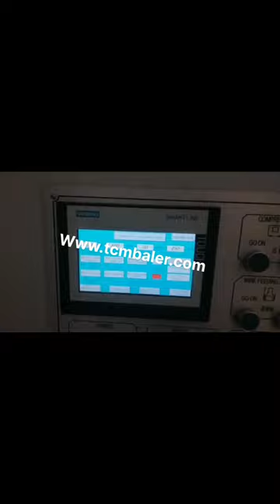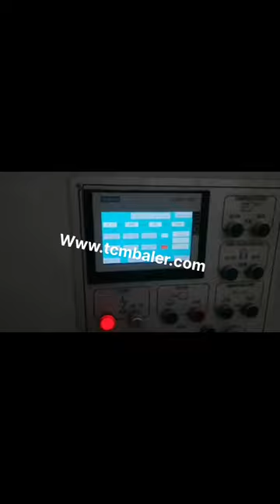westage paper packing machine price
Automatic Paper Bag Making Machine For Sale At Tunisia, Syria, 2020, 3, 18Compared with the price of paper bag machine from turkey and other countries, our price are cheaper. But compared with other bag making machine manufacturers in china, our automatic machine price is little higher, for our control system and most of electrical parts, Paper Packing Machine Price Macedonia, 2020 Paper Packing India, Paper Packing Machine Price, Select 2020 high quality Paper Packing Machine Price products in best price from certified Chinese Food Packing Machine manufacturers, Plastic Packing Machine suppliers, wholesalers and factory on Made, in, China.com Paper Packing Machine Suppliers Manufacturers Madagascar, New Zealand, Mayjoy is very famous manufacturers and suppliers of paper packing machine. Our factory always provide the best paper packing machine with many years' experience. You can buy our products for sale with the most reasonable price. China Paper Packing Machine Cameroon, Paper Packing Machine Philippines, China Paper Packing Machine manufacturers, Select 2020 high quality Paper Packing Machine products in best price from certified Chinese Automatic Machine manufacturers, Packing Machine suppliers, wholesalers and factory on Made, in, China.com Paper Packaging Machine Turkey, Paper Packing Machine Netherlands, Find here Paper Packaging Machine, Paper Packing Machine manufacturers, suppliers exporters in India. Automatic A4 Niger, A3 Uzbekistan, Paper Machine, Paper Making Machine, Paper Recycling Machine manufacturer, supplier in China, offering Customized Folding Automatic Tissue Napkin Paper Making Machine, Small Waste Recycle Paper Toilet Tissue Paper Making Machine, Chinese Suppliers A4 Size Office Paper Cutting and Packing Machine and so on. Packaging Machine USA, Packing Machine Latest Price Panama, Find here Packaging Machine, Packing Machine manufacturers, suppliers exporters in India. China Paper Machine Canada, Paper Machine Manufacturers Iran, China Paper Machine manufacturers, Select 2020 high quality Paper Machine products in best price from certified Chinese Paper Cutting Machine manufacturers, Paper Machinery suppliers, wholesalers and factory on Made, in, China.com Packing Machines for sale South Africa, eBay Indonesia, 5, 5000g Auto Powder Packing Weighing Filling Machine With Feeder and Conveyor $5,999.00 New SMC Paste Liquid Cream Chilli Sauce Pedal Filling Machine 50, 500ml USA Stock Tissue Paper Making Machine For Sale At Competitive Brazil, Equatorial Guinea, As a top, brand tissue paper machines and production lines supplier, Ean machinery can provide you types of tissue machine for sale at competitive price., The toilet paper packing machine also be the important machinery for your tissue paper plant business. Ean can supply you kinds of packing machines for multiple toilet paper rolls, single, Tissue Paper Making Machine at Best Price in India Find here online price details of companies selling Tissue Paper Making Machine. Get info of suppliers, manufacturers, exporters, traders of Tissue Paper Making Machine for buying in India. a4 paper packing machine Estonia, a4 paper packing machine Uruguay, Alibaba.com offers 2,171 a4 paper packing machine products. About 1% of these are Multi, Function Packaging Machines, 1% are Wrapping Machines, and 8% are Paper Processing Machinery. A wide variety of a4 paper packing machine options are available to you, such as application. China Sanitary Napkin Paper Machine Price Serviette Singapore, Switzerland, Paper Machine, Packing Machine, Packaging Machine manufacturer, supplier in China, offering Sanitary Napkin Paper Machine Price Serviette Plastic Film Tissue Packaging Equipment Machinery, Absorption Napkin Tissue Folding Machine with Printing or Embossing, Vertical Napkin Tissue Paper Folding Machine with Embossing and Printing and so on. Automatic Toilet Paper Roll Packing Machine for Sale